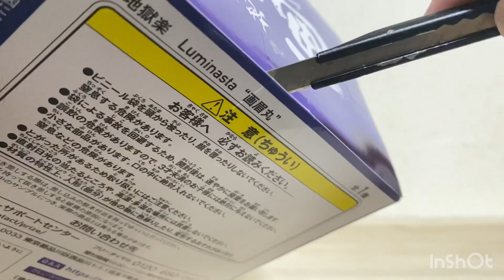Unboxing Sega Luminasta Gabimaru The Hollow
Unboxing Sega Luminasta Gabimaru The Hollow from the series Hell’s Paradise, the season 1 of the anime was released last year 2023, as for the figure i got this on amazon japan for the price of 1,400¥. The figure looks great for its prize, for me the details on the base and the sandals just look amazing. I hope sega would release more characters from the series in the near future.